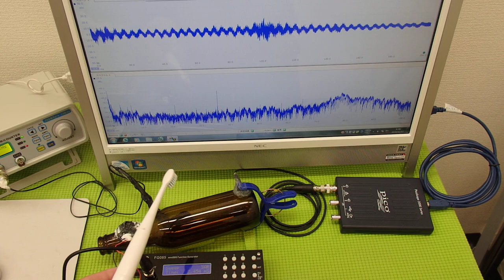オリジナル超音波プローブの発振制御システム（超音波の非線形制御） ultrasonic-labo